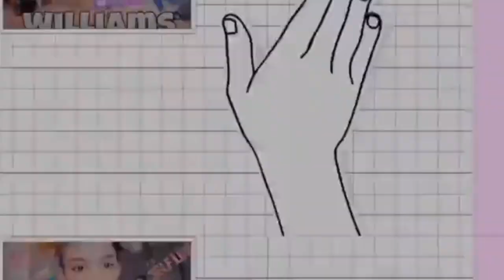Thrift store try-on haul 2019 ⭐️💞| Tamika Williams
Hey guys it’s Tamika here back with another video let’s rewind that ⏮

~ Want more fashion video? Get this video 25 likes!!~

Mika’s are going to rule the WORLD ❤️🌎

Hey guys it’s Tamika here back with another video... hold up let’s rewind that. I was looking good there!

Who should I do a video with next? Comment!!!
Do you want to do a COLLAB?? BECOME YOUTUBE FRIENDS?? Dm on insta and let’s start talking!!

Info:
Age: 14
Film: iPhone se
Editor: IMovie

Do you want me to do a certain video?? Comment the video and your social media and I’ll give you a shoutout in my next video!!!